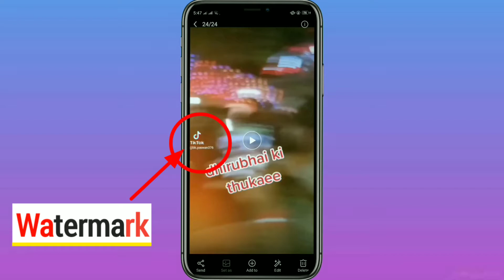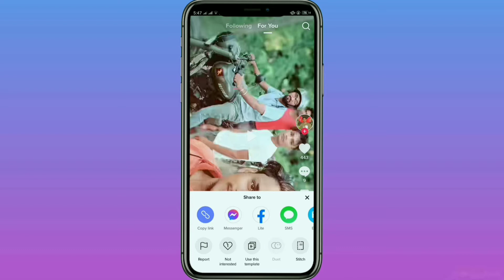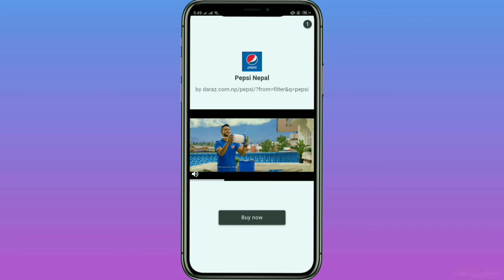How to Download Tik Tok Video without Watermark | Tiktok Watermark Kaise Hataye | Save Gallery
■TOPIC COVER :-
without watermark tik tok video
tiktok no watermark
tiktok watermark
watermark tiktok
download tiktok no watermark
tiktok downloader no watermark
link download tiktok
no watermark tiktok downloader
mp4 tiktok downloader
ssstiktok without watermark
tik tok video download mp3